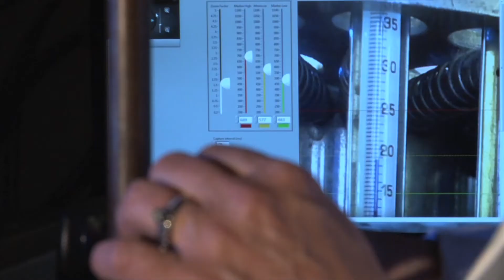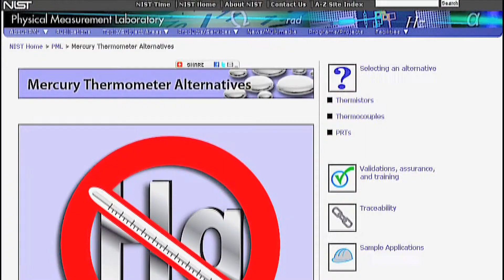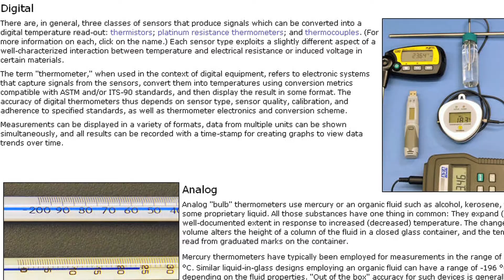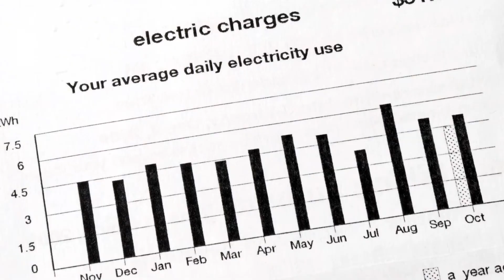NIST Drive to Reduce Mercury Heats Up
NIST researchers have developed a new website explaining the hazards associated with mercury thermometers and discussing potential alternatives for the temperature sensing needs of industry. Reducing the amount of mercury in the environment by recycling mercury thermometers also helps to reduce the amount of electricity we need to produce, which in turn reduces the amount of coal burned.